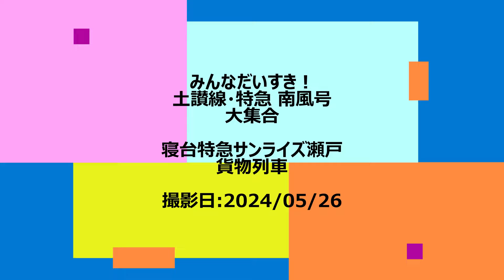【みんなだいすき！土讃線・特急南風！】みんなだいすき！土讃線・特急 南風号大集合！貨物列車 サンライズ瀬戸！ 撮影日:2024/05/26